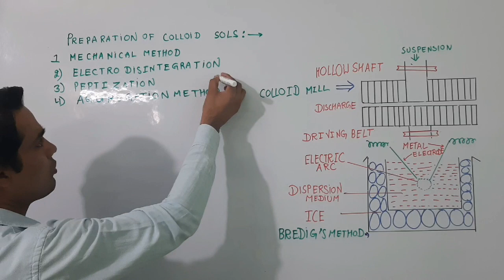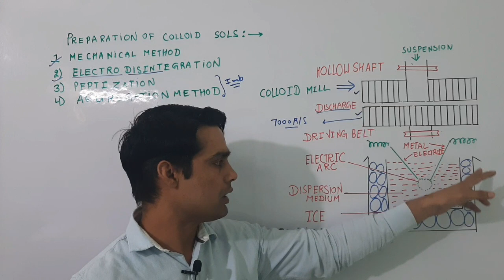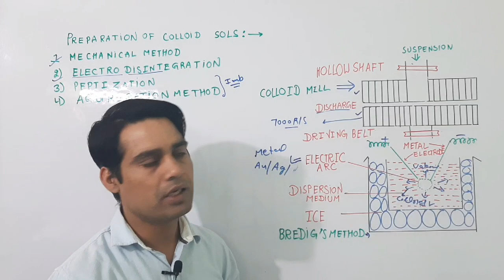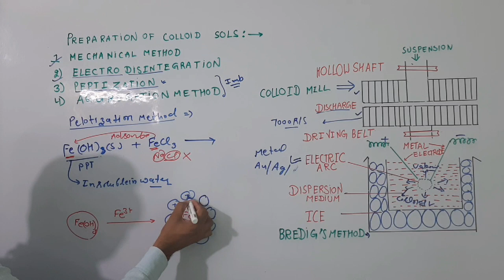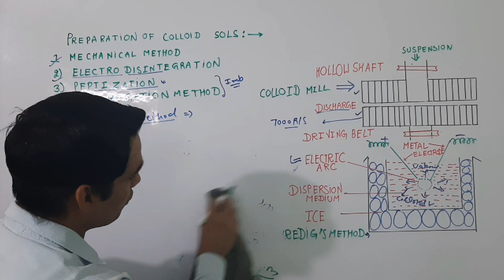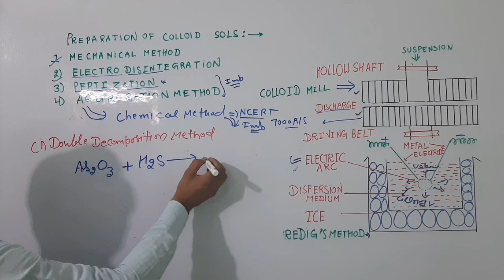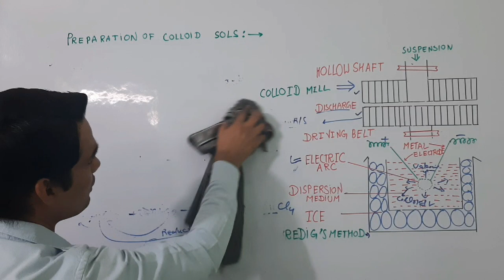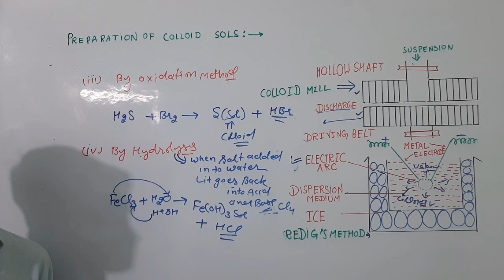Lec-5| preparation of colloids||Bredig's arc method |peptization chemical method ||NEET JEE